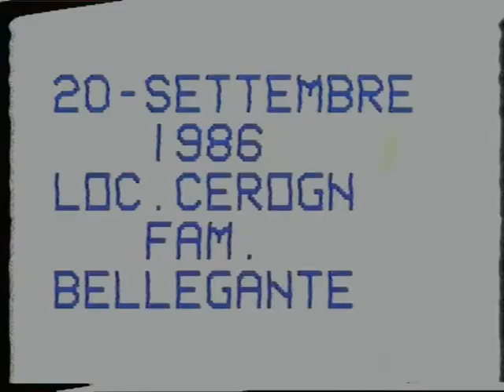Transumanza con la famiglia Bellegante